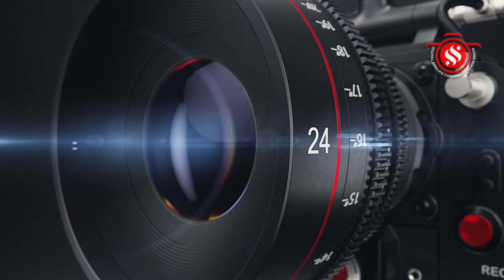மயிலம் - ஸ்ரீ முருகன் கோவில் திருக்குடமுழக்கு பெருவிழா- நான்காம் கால யாக வேள்விகள்